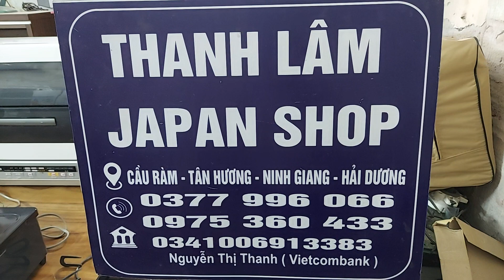Tét e bếp ga paloma mặt men lửa g xanh mướt an toàn tuyệt đối, tiết kiệm ga tối đa